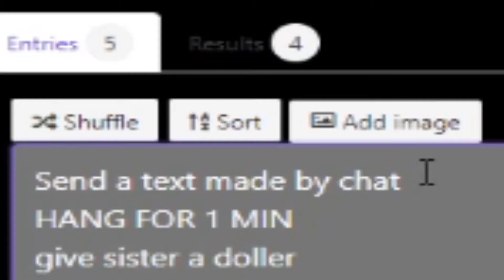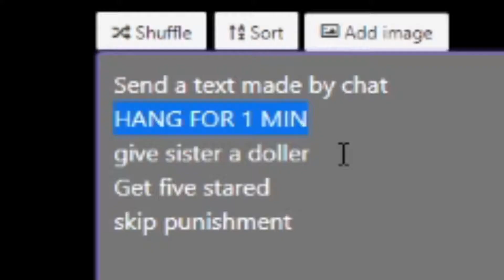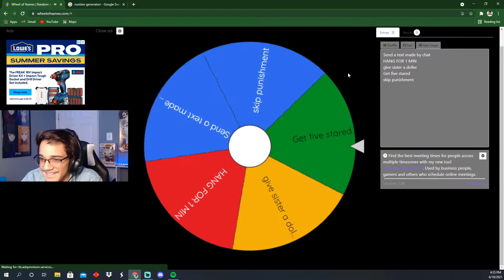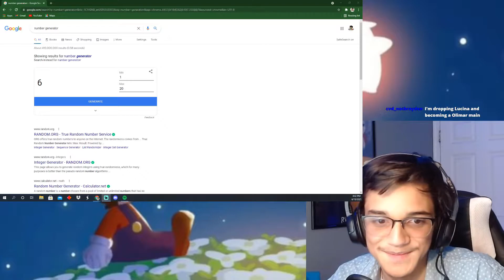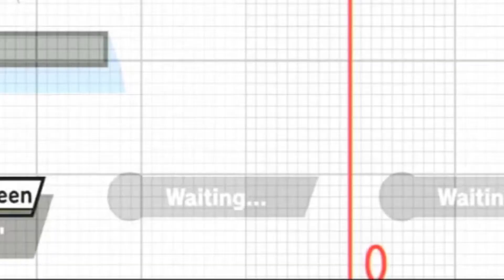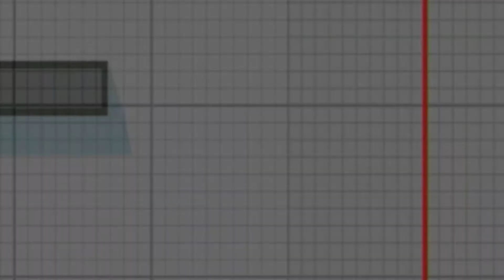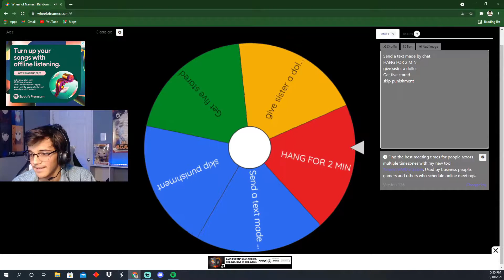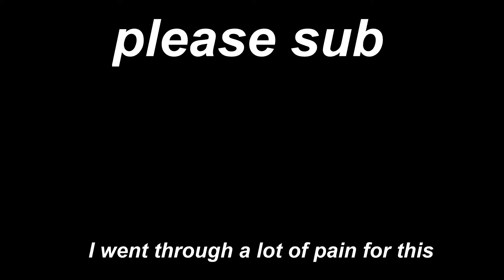THE ULTIMATE SMASH BROS ONLINE PAIN CHALLENGE!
OMG THIS WAS ONE OF THE MOST PAINFUL AND ANNOYING ONES TO DO! For every game I lose while playing my main, Lucina, I spin a wheel that has a chance of giving me some horrible and painful punishments. never thought a Nintendo party game could bring so much pain. When I say I ran into every zoner and annoying players I MEEN IT! So please to make up for all this pain I ask that you hit the like button, and if you are new might as well hit the subscribe if you found yourself enjoying Some Smash brothers ultimate gameplay.